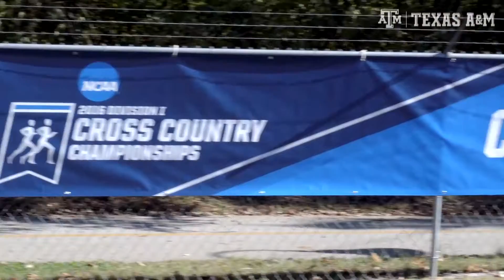Texas A&M Cross Country | NCAA South Central Regional Recap